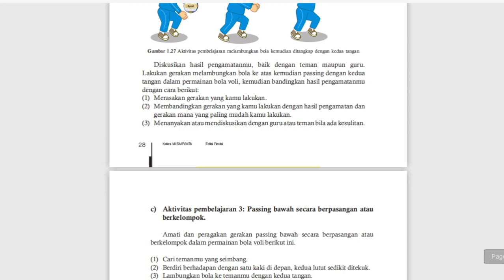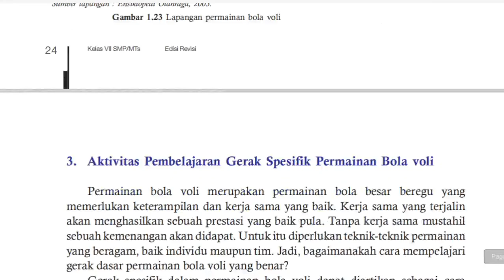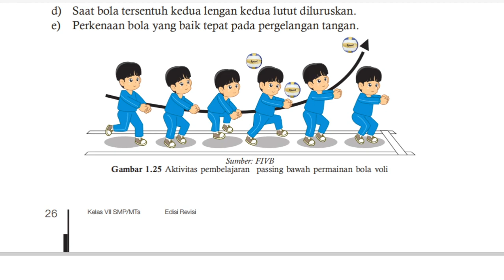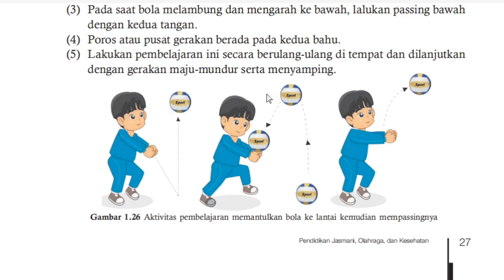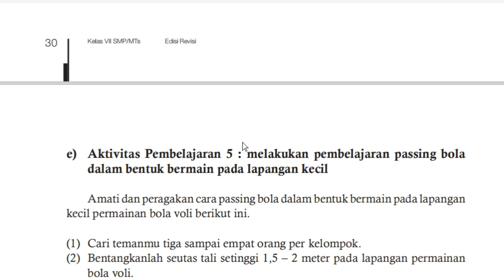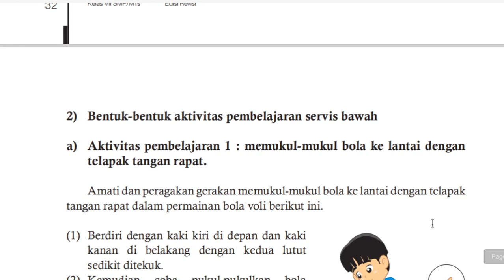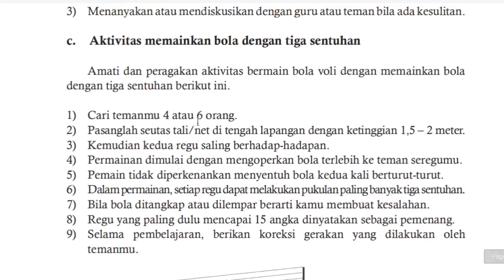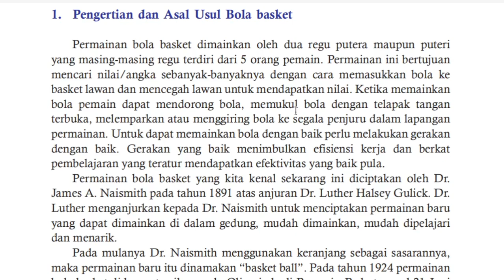7 A/B (PENJAS)- JUM'AT 07 AGUSTUS 2020